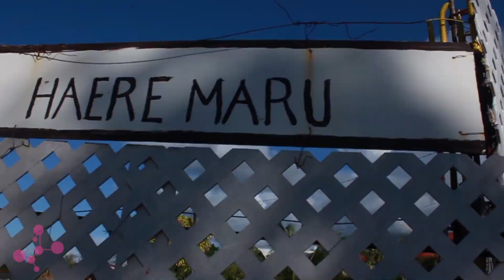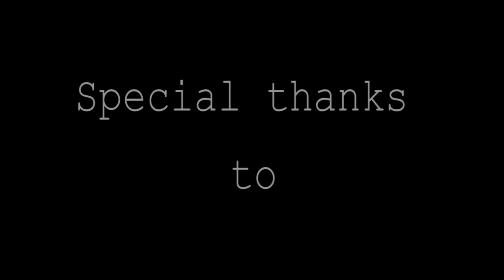Hoodie Prod. // Alexandre GILG Cast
Alex rides the Grease Hammer with ronin cast trucks and these/race formula wheels
Song is Hilltop Hoods by Nosebleed Section.
Filmed by so many facking people
Edited by HARDIE Dean